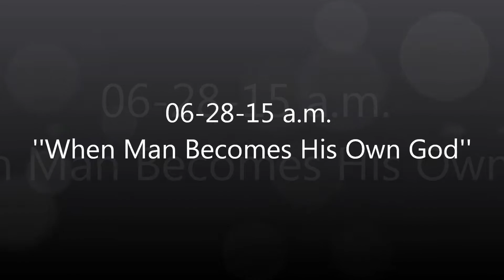06-28-15 a.m. ''When Man Becomes His Own God''